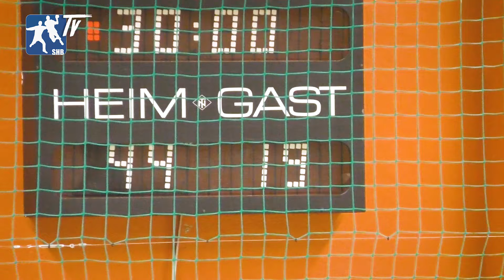Männliche Jugend A | SG Herbrechtingen/Bolheim vs. TSV Heiningen | Saison 2017/2018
SG Herbrechtingen/Bolheim vs. TSV Heiningen (20:12) 44:19